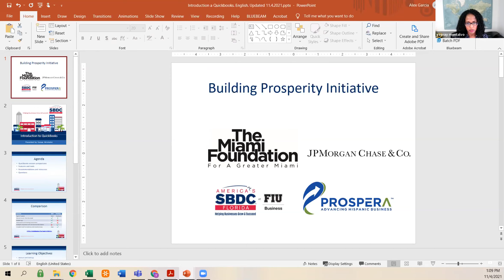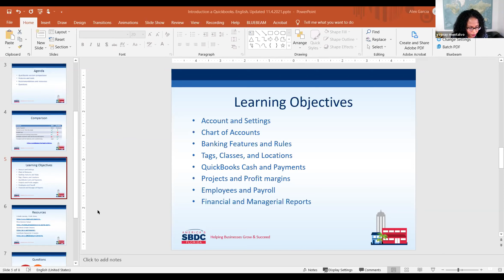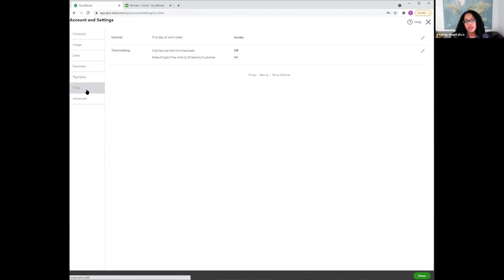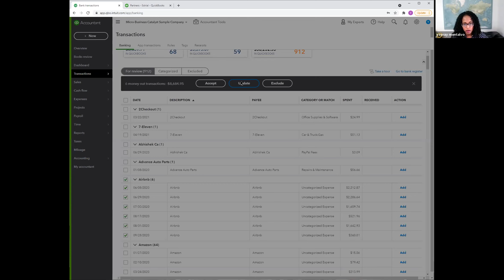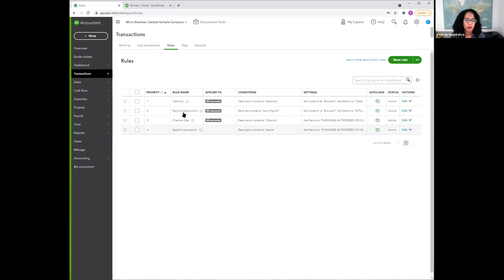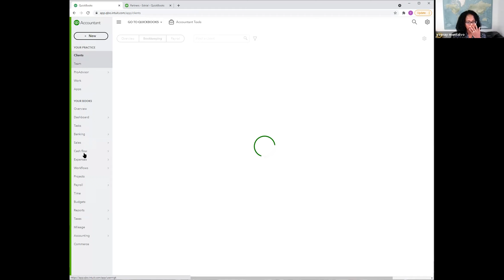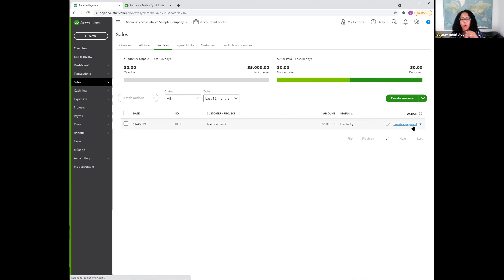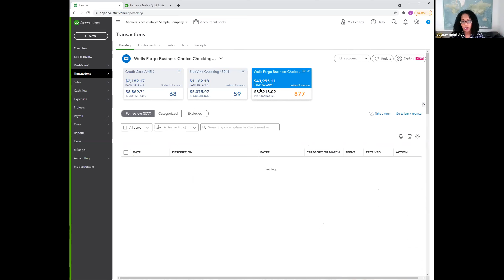Introduction to QuickBooks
Learn how to implement and use QuickBooks Online efficiently and effectively to get to know your numbers, organize your business finances, and improve your cash flow. In this workshop, we will cover both basic and intermediate features and QuickBooks updates that will save you time and money. We will reveal common mistakes and frequently asked questions.

Learning Objectives:

Account and Settings Chart of Accounts Banking Features and Rules Tags, Classes, Locations QuickBooks Cash and Payments Projects and Profit Margins Financial and Management Reports

Co-Sponsor(s):  Miami Foundation, Prospera, JP Morgan Chase, Florida SBDC at FIU in association with Pino Global Entrepreneurship Center